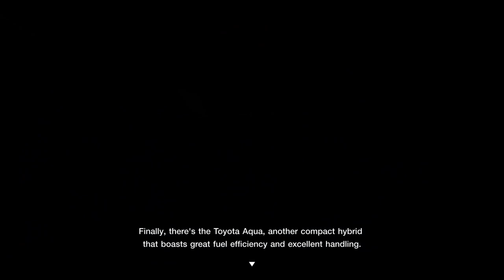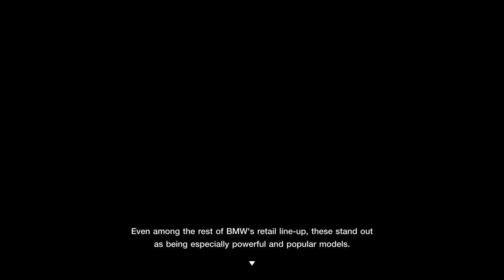5 Things I Love About Gran Turismo 7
With a rather uninspiring update in the form of the 1.35 patch, the past few weeks of GT7 have been disappointing. Versus adding to the negativity, here are 5 things I love about GT7!

Time Stamps
00:00 - Introduction
01:10 - Graphics
05:18 - Physics
10:16 - Cars
13:30 - Theme / Direction
22:55 - Community
27:34 - Outro